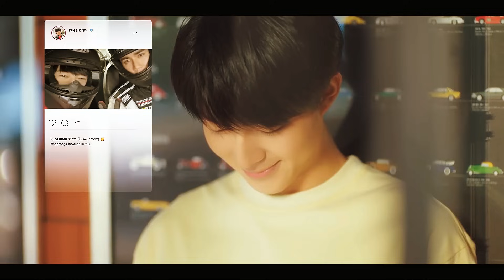Lian x Kuea || into you || Cutiepie Series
Song: Ariana Grande - Into You